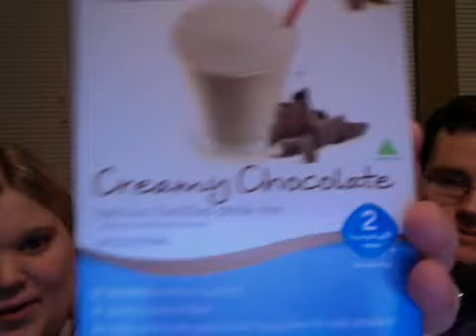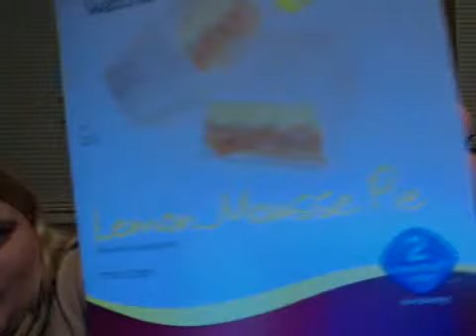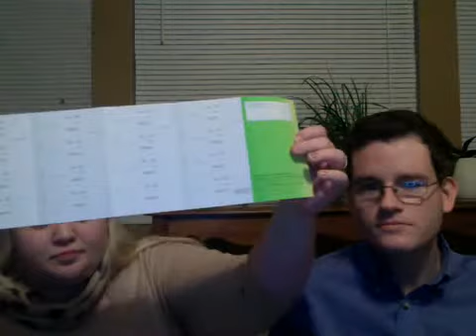Weight loss plan update! Plus first actual weigh in.